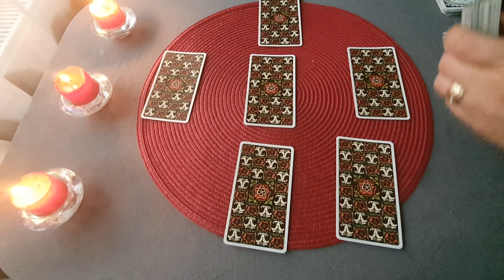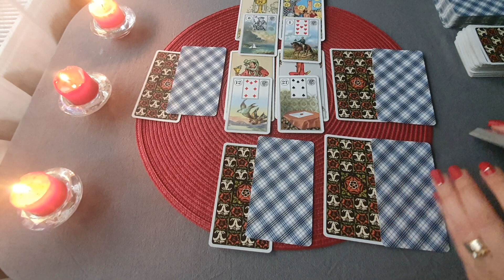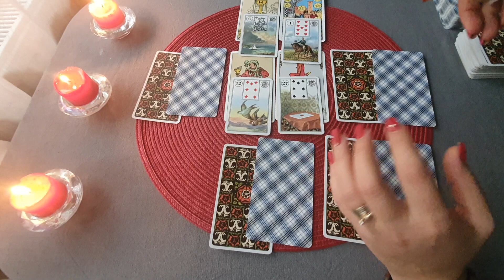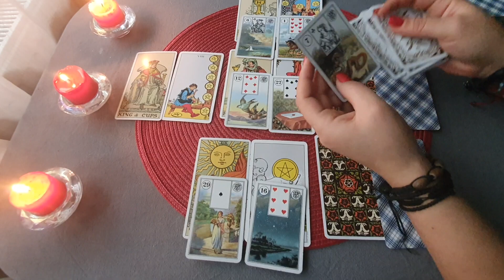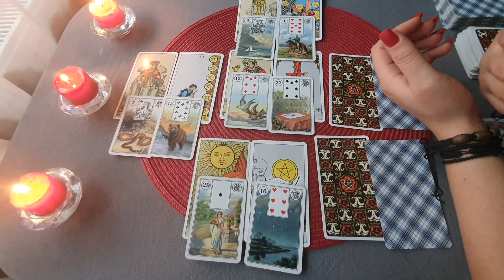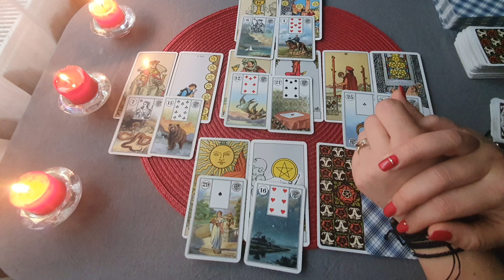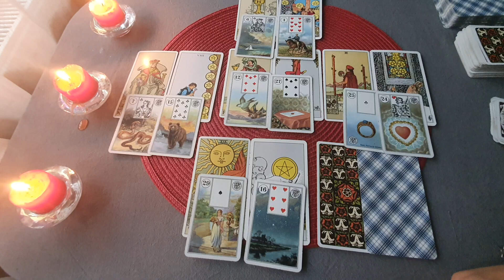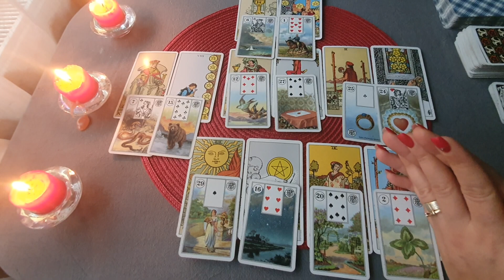Etalare Dragoste!!! 6 - 15 Ianuarie 2021!!! Zodia Taur !!!